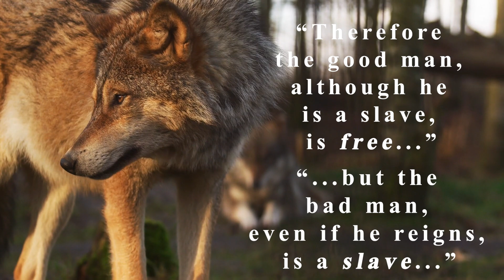Saint Augustine of Hippo, City of God Book IV, Chapter III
Men are slave to their vices, and their master is their sin.
Only those who are virtuous are truly free- only those who follow the Lord can ever find peace.

"Now, therefore, let us see how it is that they dare to ascribe the very great extent and duration of the Roman empire to those gods whom they contend that they worship honourably, even by the obsequies of vile games and the ministry of vile men: although I should like first to inquire for a little what reason, what prudence, there is in wishing to glory in the greatness and extent of the empire, when you cannot point out the happiness of men who are always rolling, with dark fear and cruel lust, in warlike slaughters and in blood, which, whether shed in civil or foreign war, is still human blood; so that their joy may be compared to glass in its fragile splendour, of which one is horribly afraid lest it should be suddenly broken in pieces. That this may be more easily discerned, let us not come to nought by being carried away with empty boasting, or blunt the edge of our attention by loud-sounding names of things, when we hear of peoples, kingdoms, provinces.

But let us suppose a case of two men; for each individual man, like one letter in a language, is as it were the element of a city or kingdom, however far-spreading in its occupation of the earth. Of these two men let us suppose that one is poor, or rather of middling circumstances; the other very rich. But the rich man is anxious with fears, pining with discontent, burning with covetousness, never secure, always uneasy, panting from the perpetual strife of his enemies, adding to his patrimony indeed by these miseries to an immense degree, and by these additions also heaping up most bitter cares. But that other man of moderate wealth is contented with a small and compact estate, most dear to his own family, enjoying the sweetest peace with his kindred neighbours and friends, in piety religious, benignant in mind, healthy in body, in life frugal, in manners chaste, in conscience secure. I know not whether any one can be such a fool, that he dare hesitate which to prefer. As, therefore, in the case of these two men, so in two families, in two nations, in two kingdoms, this test of tranquility holds good; and if we apply it vigilantly and without prejudice, we shall quite easily see where the mere show of happiness dwells, and where real felicity.

Wherefore if the true God is worshipped, and if He is served with genuine rites and true virtue, it is advantageous that good men should long reign both far and wide. Nor is this advantageous so much to themselves, as to those over whom they reign. For, so far as concerns themselves, their piety and probity, which are great gifts of God, suffice to give them true felicity, enabling them to live well the life that now is, and afterwards to receive that which is eternal. In this world, therefore, the dominion of good men is profitable, not so much for themselves as for human affairs. But the dominion of bad men is hurtful chiefly to themselves who rule, for they destroy their own souls by greater licence in wickedness; while those who are put under them in service are not hurt except by their own iniquity. For to the just all the evils imposed on them by unjust rulers are not the punishment of crime, but the test of virtue. Therefore the good man, although he is a slave, is free; but the bad man, even if he reigns, is a slave, and that not of one man, but, what is far more grievous, of as many masters as he has vices; of which vices when the divine Scripture treats, it says, "For of whom any man is overcome, to the same he is also the bond-slave.""

Dods, M., Rev, M.A. (1872). The Works of Aurelius Augustine, Bishop of Hippo, Volume I The City Of God. T. & T. Clark, 38, George Street.